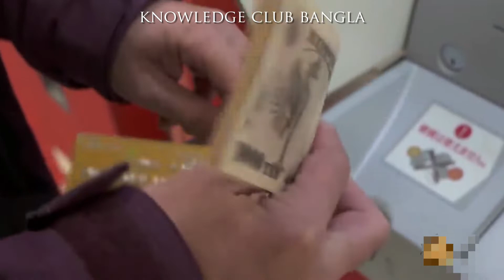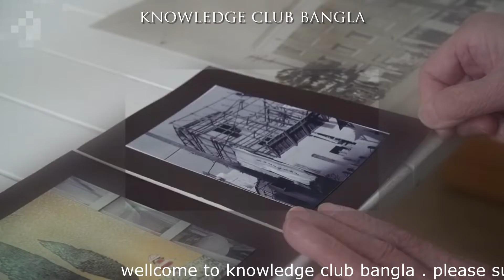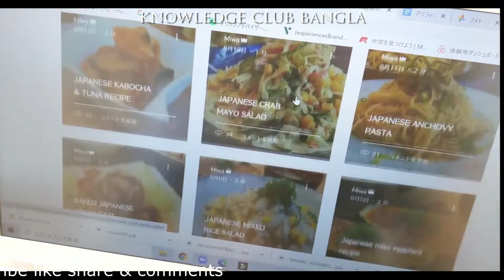জাপান সম্পর্কে কিছু অজানা গোপন তথ্য। জানলে আপনার মাথা ঘুরে যাবে